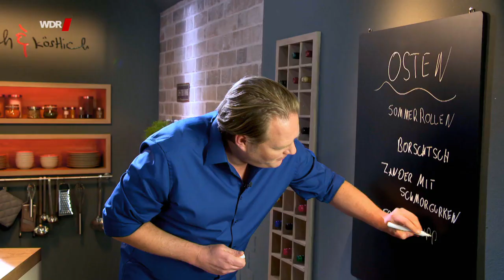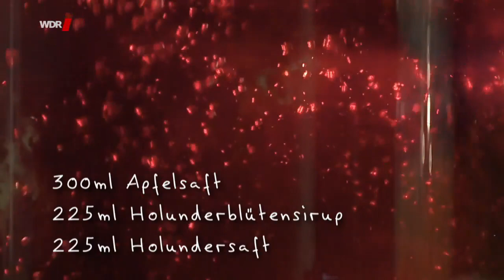Björn Freitag - Fruchtsuppe mit Nashi-Birne & Marshmallows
Quelle

Rezepte